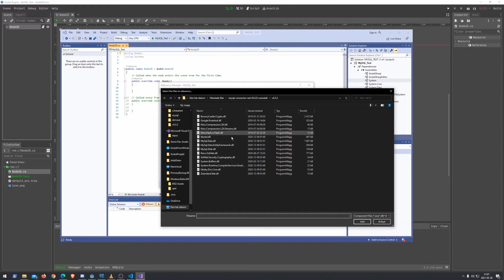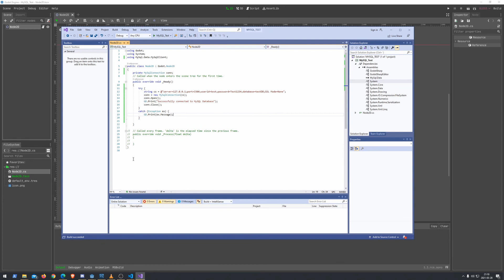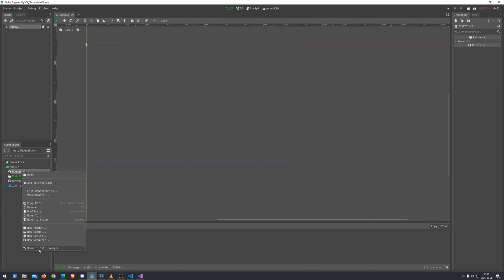Connect to MySQL with Godot Mono ( C# )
Just a quick example on how to connect to a mysql database with Godot Engine and Visual Studio / C#, does not show how to write / read from the database or how to setup a MySQL database.